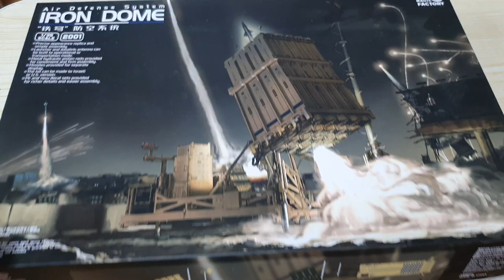MAGIC FACTORY 1/35 IRON DOME (Air Defense System) Part2 Temporaty assembly